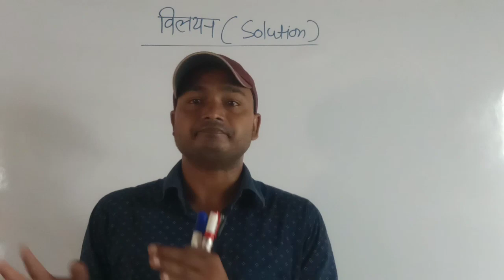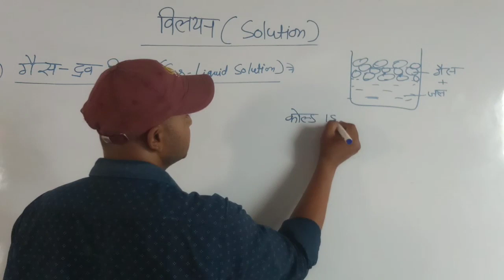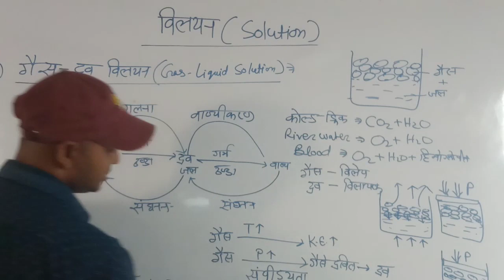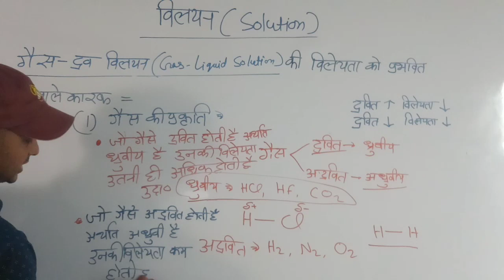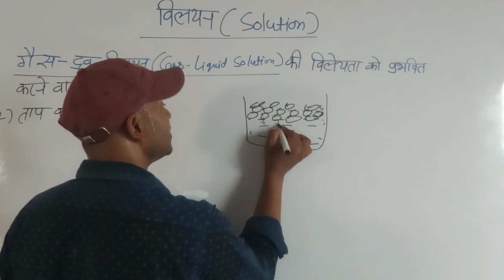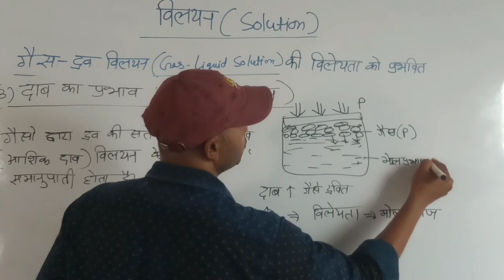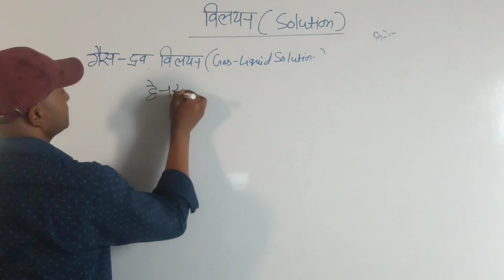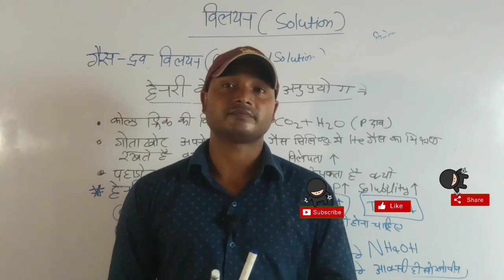Class 12th -विलयन भाग-7 (Solution Class 12 Chemistry chap-2) || by Narayan Sahani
class 12 chemistry chap 2 solution

chemistry hindi me

ye video hindi medium ke class 12 chemistry ka video h.
video dekhe aur pls bataye ki apko video kaisa laga..
comment kare taaki mujhe aur video daalne ka and improve karne ka suggestion mile..

about:- Narayan sir Classes is a youtube channel, where you will find lectures videos of BIOLOGY and CHEMISTRY in Hindi, New video is posted  almost Everyday.